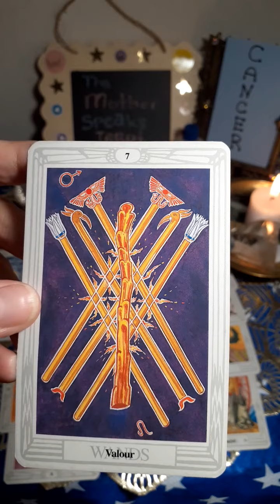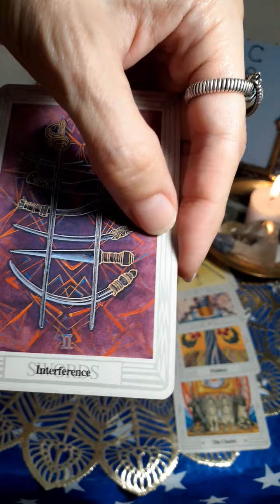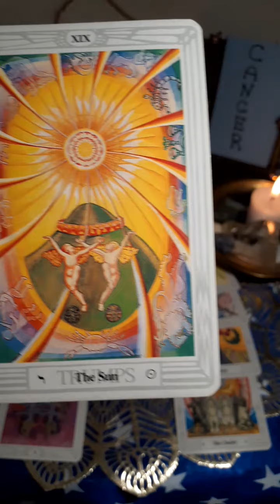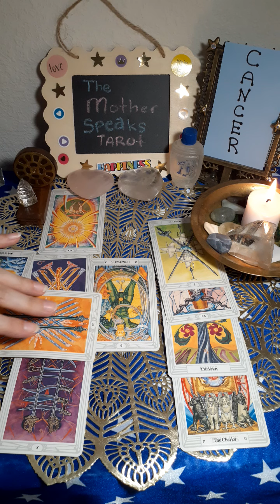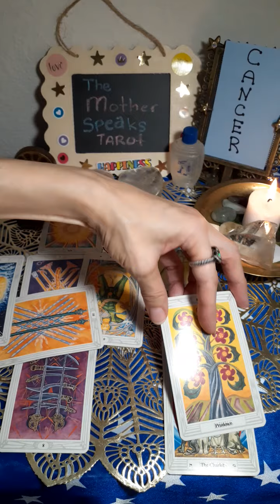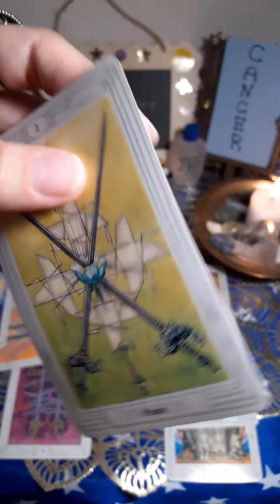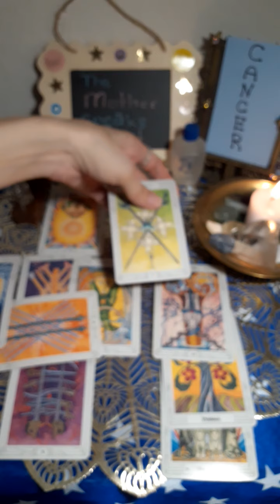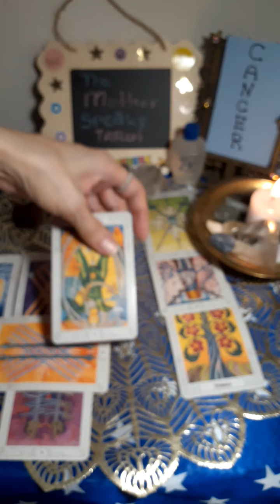CANCER**🦀**Week of July 24 - 31**Here Comes the Sun!🌞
Not for children. All content is the intellectual property of The Mother Speaks Tarot.